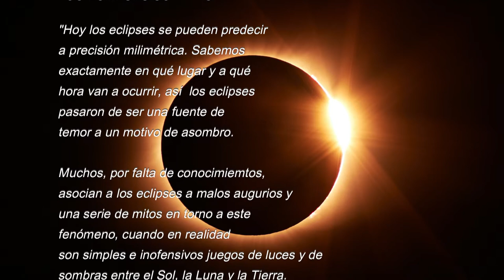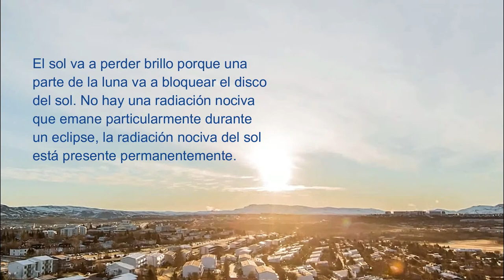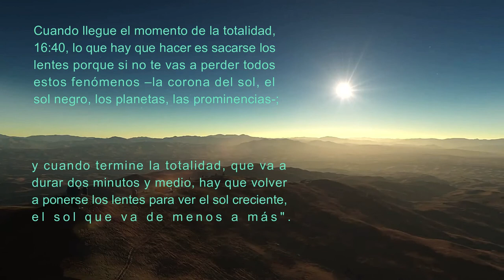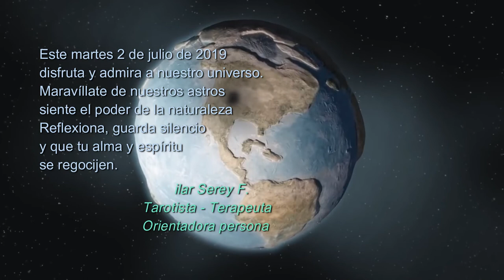Eclipse Solar, Chile, 2 de julio 2019. Maravíllate con y del universo.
Este martes 2 de julio de 2019
disfruta y admira a nuestro universo.
Maravíllate de nuestros astros,
siente el poder de la naturaleza.
Reflexiona, guarda silencio
y que tu alma y espíritu
se regocijen.

Namaste

Pilar Serey F.
Tarotista - Terapeuta
Orientadora